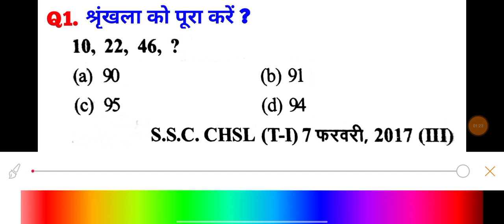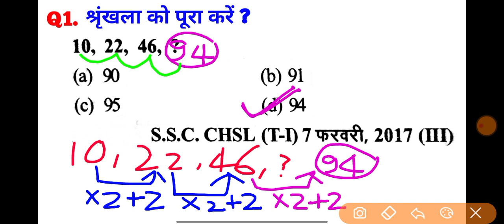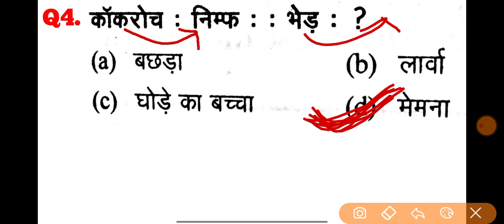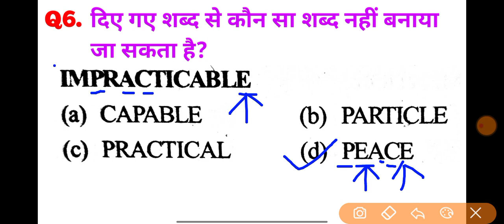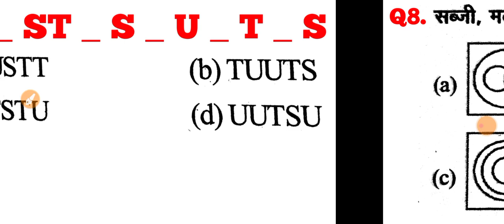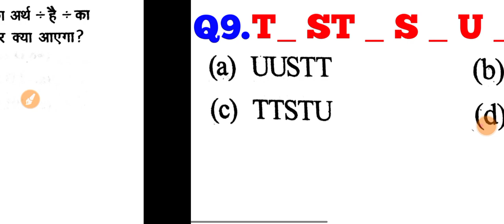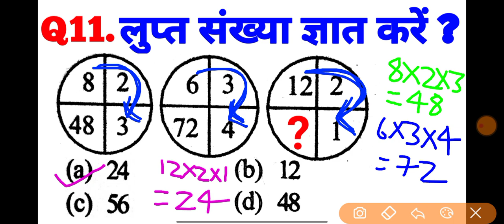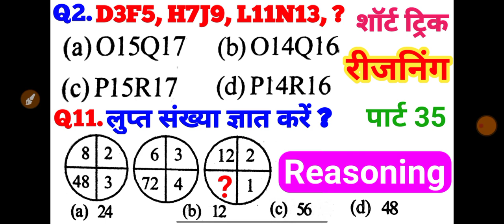रीजनिंग प्रैक्टिस सेट पार्ट 35 for SSC GD CGL MTS CPO CHSL SBI ALP ARMY NAVY DFCCIL GROUP D CTET IB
🙏नमस्कार दोस्तों...
इस Video में ,मैं Reasoning के प्रश्नों को Solve करने के लिए आसान तरीका समझाया हूँ।
दोस्तों अगर आप किसी भी परीक्षा की तैयारी कर रहे हैं ,तो आप इस चैनल को जरूर SUBSCRIBE कर लिजिए ताकि आपको किसी भी परीक्षा के लिए Important Videos मिलता रहे...

✍️ Topic cover :-
reasoning ssc cgl
reasoning ssc
ssc gd reasoning practice set all
ssc gd reasoning practice set 2022
ssc gd reasoning practice
ssc reasoning classes gd
Ssc reasoning book
Ssc reasoning syllabus 2023
2023
reasoning practice set ssc steno
reasoning practice set ssc je
railway ntpc reasoning practice set
railway reasoning practice set book
railway alp reasoning practice set